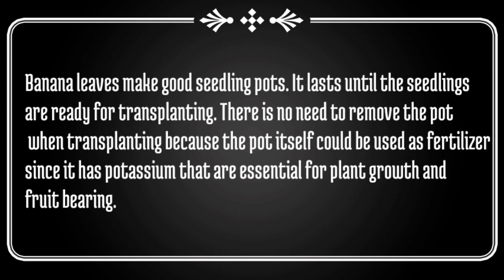How to make seedling pots using a Banana Leaf | Farming | Rural Life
Banana leaves as a pot in raising seedlings for organic vegetable farming. Using banana leaves a seedling pots is a new concept. It was observed that banana leaves make good seedling pots. It lasts until the seedlings are ready for transplanting. There is no need to remove the pot when transplanting because the pot itself could be used as fertilizer since it has potassium essential for plant growth and fruit bearing.

Hello, everyone. I hope you'll having a great day, greetings from Mindanao Province of the Philippines.